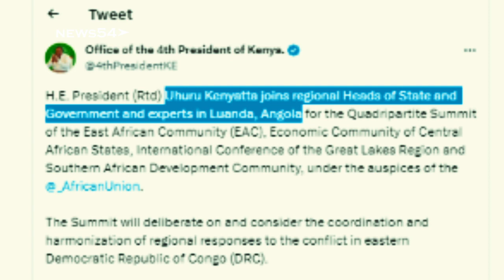A Sad Story ➤ Pregnant Teacher Dies After Principal Denied Her Permission to go Deliver.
Mrs Damaris Mulunda, a principal at Museno Secondary school in Khayega, Kakamega county is on the spot after a pregnant teacher whom she allegedly denied permission to go to hospital died due to miscarriage complications.

©news54.2023